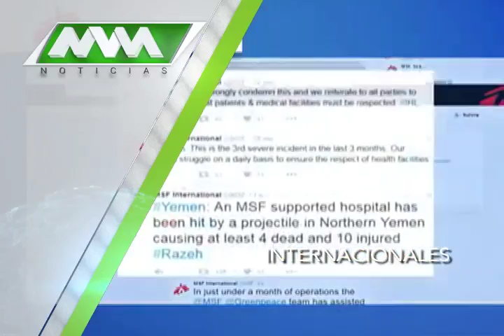INTERNACIONALES 8AM MVM TELEVISIÓN